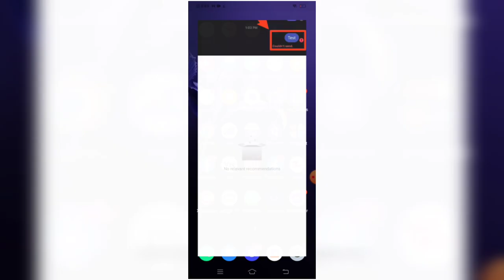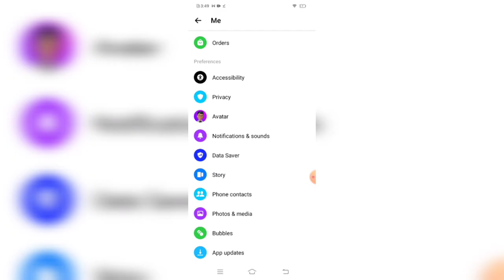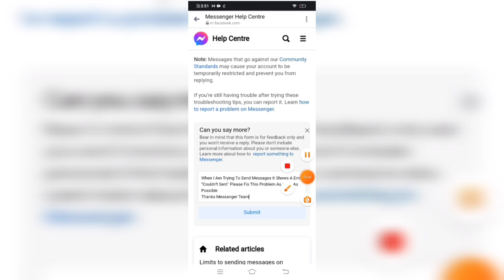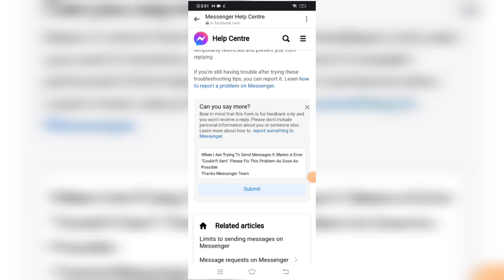[SOLVED] Messenger Couldn't Send the Message Problem 2023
Queries Solved:-
1) how to fix message not sending problem on messenger
2) fix messenger message not sending problem
3) message not sending problem messenger
4) could not sent the message messenger